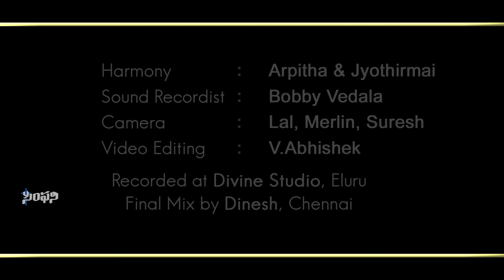PHALAMULA | ఫలములనాశించిన | A.R.Stevenson Live Singing | Melodious Telugu Christian Song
ఫలములనాశించిన పరలోకతండ్రి
తేరి చూచుచున్నాడు నీవైపు
Phalamulanaashinchina Paraloka Thandri
Theerichoochuchunnadu Neevypu

SONG : PHALAMULANAASHINCHINA
ALBUM : NEE REKKALALO
Lyrics, Music & Voice - Dr. A.R. Stevenson.
Keys: Thimothy
Pads: Bobby
Tabla: Emmy n Solman
Guitar: Suresh
Flute: Emmanuel
Sax: Prasad
Harmony: Arpitha & Jyothirmai
Camera: Lal, Merlin, Suresh
Video Editing: Abhishek
Recorded at Divine Studio, Eluru
Final Mix by Dinesh, Chennai

Telugu Christian Songs/Christian video songs/Christian Devotional songs/ Telugu Worship songs/ Stevenson songs/ A.R. Stevenson latest Songs/ A.R.Stevenson new albums/ A.R. Stevenson latest videos/ Jeevaswaralu songs/ symphony gospel team/ telugu Jesus worship songs/ songs on hope/ heart touching christian songs/ christian melody songs/ new telugu christian songs/ symphony music/ famous telugu christian songs/ Stevenson Latest videos/ A.r.Stevenson live videos/ A.R. Stevenson Meetings/ Telugu christian melody/ Jesus Songs/ Chirstian Hit songs/ latest Telugu christian songs 2020/ English Christian Songs/ Christian Videos/ Easter Songs/ Christ Crucifixion Songs/ Latest Telugu Songs/ English Worship Songs/ Nadipisthadu/ Ninu Preminchuchu Vardilleddam/ Telugu Christmas Songs/ A.R. Stevenson christmas songs/ Christmas video songs/ Yerushalem Songs/ Nakintha Bhagyama/ O yerushalema/ Neekante Nammadagina/ Sangeetha Naadamutho/Latest stevenson hit songs/ Stevenson Melody Songs/Stevenson Heart Touching Songs/A.D. Sikhamani messages/ A.D. Sikhamani Songs/Jukebox/ Stevenson songs jukebox/Stevenson Marriage Songs/ Telugu Marriage Songs/ Latest Marriage Songs/ Stevenson Messages/stevenson live singing/ Symphony Songs